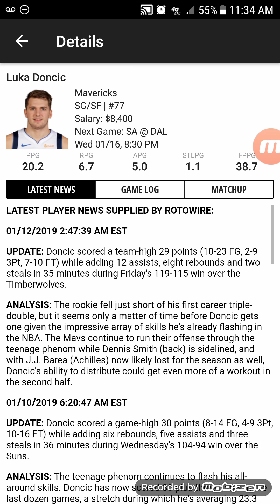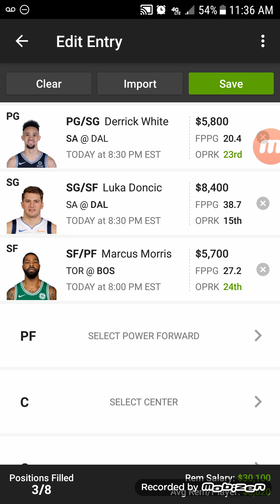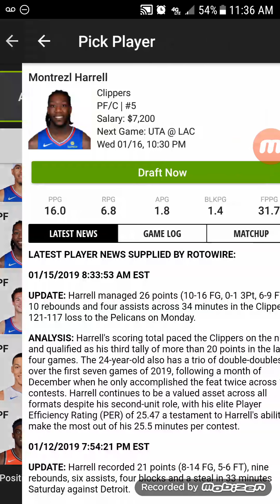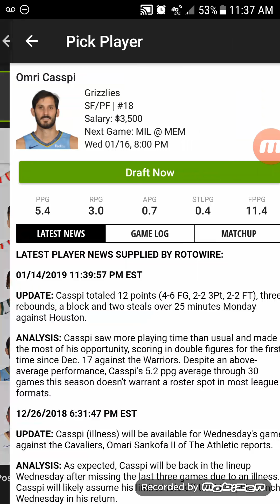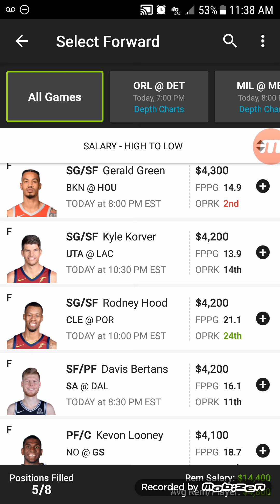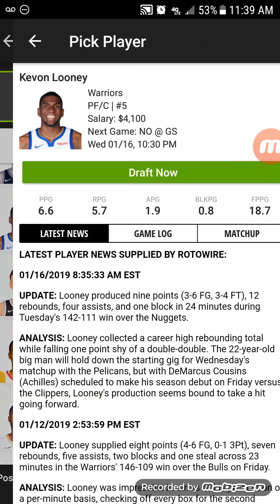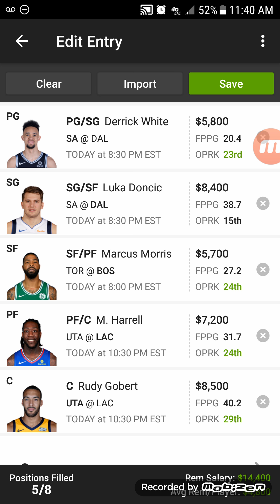Top 5 Plays + Sleepers - NBA DFS 01/16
Top 5 Plays + Sleepers- NBA DFS  01/16/19
I give out my top 5 Plays in hopes of taking down a big tourney! Let me know what you think!